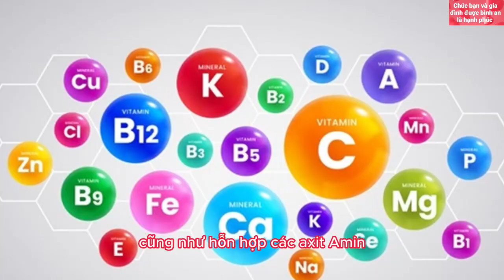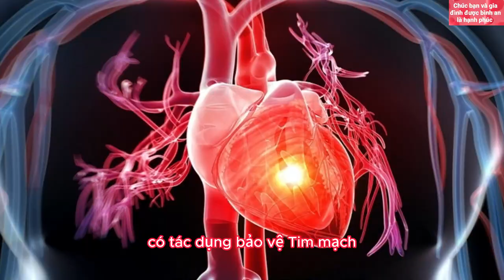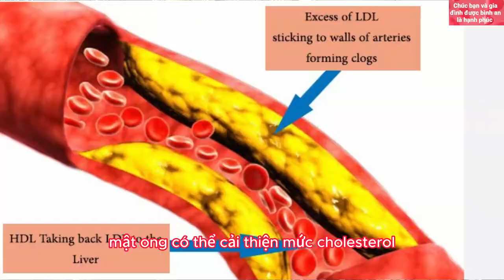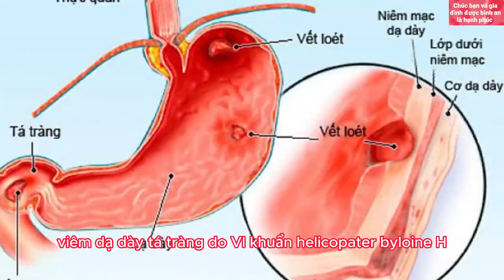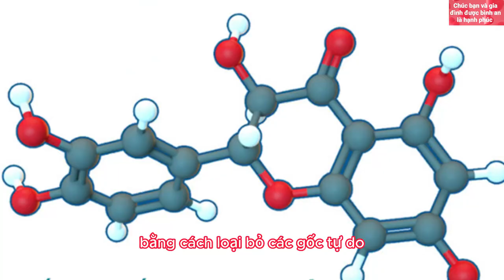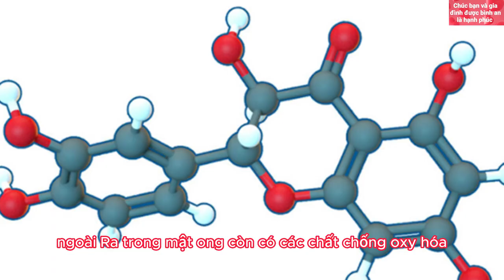Tác Dụng Kỳ Diệu Của Mật Ong Đối Với (Sức Khỏe & Sắc Đẹp) Không Thể Bỏ Qua Loại Dinh Dưỡng Giá Trị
Theo nhiều nghiên cứu của các nhà khoa học thì họ đã chỉ ra 1 số tác dụng kỳ diệu của mật ong đối với sức khỏe và sắc đẹp như sau:
*Mật ong nguyên chất chứa nhiều chất chống oxy hóa quan trọng. Bao gồm các axit hữu cơ và các hợp chất phenolic, polyphenol và flavonoid. Các nhà khoa học tin rằng sự kết hợp của các hợp chất này mang lại cho mật ong có nhiều sức mạnh chống oxy hóa. Những hợp chất này đóng một vai trò trung tâm đối với sức khỏe và bệnh tật - với một số nghiên cứu cho thấy rằng chúng có thể bảo vệ chống lại các bệnh mãn tính, chẳng hạn như bệnh tim,ung thư và tiểu đường
Với lượng tiêu thụ đường quá mức hiện nay sẽ khiến cho mọi người mắc các bệnh béo phì, tiểu đường, lipid máu,... Việc thay thế mật ong trong một số loại thực phẩm cho chất ngọt truyền thống có thể giúp cho tăng cường hệ thống bảo vệ chống oxy hóa ở người lớn khỏe mạnh.
 *Mật ong cải thiện sức khỏe tim mạch
Như đã nói ở trên, mật ong chứa nhiều chất chống oxy hóa, giúp ích cho sức khỏe đặc biệt là tim mạch. Nhiều nghiên cứu dịch tễ học đã chỉ ra rằng lượng flavonoid thường xuyên có liên quan đến việc giảm nguy cơ mắc các bệnh tim mạch Trong bệnh tim mạch vành, tác dụng bảo vệ của flavonoid chủ yếu bao gồm chống huyết khối, chống thiếu máu cục bộ, chống oxy hóa và chống co mạch.
Theo Berreta và cộng sự, đã chỉ ra rằng axit phenolic và polyphenol trong mật ong có tác dụng bảo vệ tim mạch bằng cách giảm và loại bỏ ROS (oxy phản ứng) - làm giảm nguy cơ và tác động của các bệnh lý cấp tính và mãn tính do gốc tự do gây ra trong cơ thể
Một nghiên cứu đã chỉ ra rằng mật ong rừng tự nhiên có thể phát huy tác dụng bảo vệ tim mạch và điều trị chống lại các rối loạn tim và rối loạn chức năng vận mạch do epinephrine trực tiếp gây ra, thông qua khả năng chống oxy hóa tổng thể rất rõ rệt và sự giàu có của cả chất chống oxy hóa enzym và không enzym liên quan đến cơ chế bảo vệ tim mạch
 *Mật ong giúp chăm sóc da
Mật ong không còn xa lạ gì đối với chị em phụ nữ trong việc chăm sóc da. Ngày nay các nhà khoa học đã bắt đầu nghiên cứu sâu hơn về tác dụng của mật ong đối với việc chăm sóc da để giúp cho mọi người có thêm nhiều kiến thức và cách sử dụng mật ong đúng cách.
Viêm da dị ứng: một nghiên cứu với 14 bệnh nhân mắc viêm da dị ứng được yêu cầu bôi mật ong Manuka qua đêm liên tiếp 7 ngày. Kết quả cho thấy mật ong làm giảm đáng kể vùng da bị viêm so với trước khi điều trị
Vảy nến: Nghiên cứu với 15 người lớn tham gia với chẩn đoán của bác sĩ về bệnh vẩy nến, dùng mật ong Manuka bôi trong 2 tuần đã cho kết quả khả thi và chấp nhận được mật ong làm giảm các tình trạng vảy nến
Mụn trứng cá: mụn trứng cá ảnh hưởng đến khoảng 50 triệu người mỗi năm và vài triệu người tìm cách điều trị mỗi năm. Mật ong có thể là một giải pháp cho những người đang tìm kiếm các phương pháp điều trị thay thế. Trong một nghiên cứu khác từ năm 2016, các nhà nghiên cứu phát hiện ra rằng việc sử dụng mật ong kanuka cấp y tế kết hợp với 10% glycerine có hiệu quả hơn so với việc chỉ sử dụng xà phòng diệt khuẩn để điều trị mụn trứng cá
Ngoài ra mật ong đặc tính kháng khuẩn, chống oxy hóa và chống viêm tự nhiên nên rất tốt cho việc điều trị các tình trạng da khác nhau: viêm, mụn trứng cá, ngừa lão hóa...
Trước khi sử dụng mật ong để điều trị tình trạng da, mọi người nên nói chuyện với bác sĩ da liễu để được tư vấn chính xác phù hợp với tình trạng da của mình. Khi sử dụng mật ong, một người nên kiểm tra dị ứng da trước khi thoa một lượng lớn lên cơ thể.
 *Mật ong giúp giảm ho ở trẻ em
Ho là tình trạng bệnh phổ biến ở trẻ, nó làm ảnh hưởng đến sức khỏe, sinh hoạt của trẻ và làm cho các bậc phụ huynh lo lắng cho trẻ nhỏ. Ngoài cách giảm ho bằng cách uống thuốc trị ho, mật ong là lựa chọn tốt giúp các bé điều trị bệnh ho an toàn.
Một nghiên cứu với 105 trẻ có độ tuổi từ 2-18 tuổi bị viêm đường hô hấp trên, được sử dụng một liều duy nhất mật ong kiều mạch trước khi đi ngủ 30 phút. Kết quả cho thấy các bậc cha mẹ đánh giá mật ong tốt nhất trong việc giảm triệu chứng ho về đêm và khó ngủ của con họ do nhiễm trùng đường hô hấp trên
Mật ong hoạt động tốt hơn với các thuốc ho thông thường như: dextromethorphan (DM) và diphenhydramine (DPH). Kết quả nghiên cứu dựa trên 139 trẻ em từ 24-60 tháng tuổi bị ho do nhiễm trùng hô hấp trên (URIs) cho thấy, một liều 2,5 mL mật ong trước khi ngủ có tác dụng làm dịu cơn ho do nhiễm trùng hô hấp trên nhiều hơn so với liều dextromethorphan và diphenhydramine
Tuy nhiên, mật ong chứa nội bào tử không hoạt động của Clostridium botulinum. Chúng có thể biến đổi thành vi khuẩn sản sinh độc tố ở trẻ nhỏ hơn 1 tuổi, dẫn đến ngộ độc ở trẻ sơ sinh. Do đó, không sử dụng mật ong cho trẻ em dưới 1 tuổi.
Mặc dù mật ong có thể là một lựa chọn tốt hơn so với đường tinh luyện, nhưng bạn vẫn nên tiêu thụ nó ở mức độ vừa phải để tránh những ảnh hưởng xấu đến sức khỏe của bạn.
Nguồn; Healthline, Pubmed
Đời sống thú vị xin chân thành cảm ơn mọi người vì tất cả! Chúc mọi người được bình an là hạnh phúc!